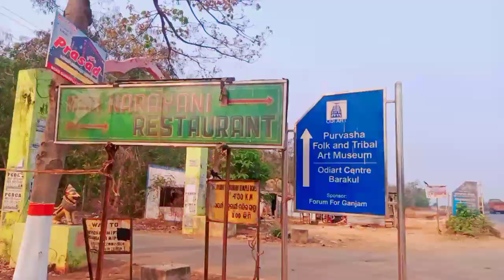BEST FAMOUS PICKNIK SPORTS OF II LANGALESWER NARAYANI TEMPLE II ODISHA / GANJAM 👑🔥👑🔥👑🔥👑🔥👑🔥👑🔥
Hi friends mera name hai Dinesh or Aap sabhi ko phirse mere channel Odisha Village Masti Vlogs Mai swagat he

To mere friends aaj mai leke aye hun aap sabhi ke liye jo hamare best Picnik Sports Maa narayani temple mai or bhi ye jo mandir hamare raja harihar mardaraj ji bhi banaye hai or eska pichhe ek story bhi he to mere friends video ke undar aap ko ye story ke bare mai pata chal jayega jo mandir ke history he to mere friends chalo chalte hai maa Narayani temple ke pass or ye mandir mai Picnik or marriage party function bhi loog karte hai to mere friends aap bhi yeha a sakte ho or ye jungle ke undar ye khubsurat mandir ka maja utha sakte ho to mere friends agar mere video aap sabhi ko achha laga hoga to like comments share and subscribe bhi karadena jab mai new new video upload karunga sabse pehele aap sabhi ke pass notification jayega or aap dekh paoge to dosto ajj ke liye itna hi chalte hai